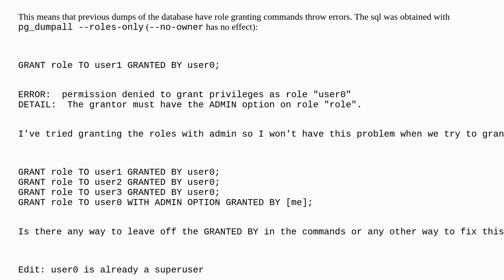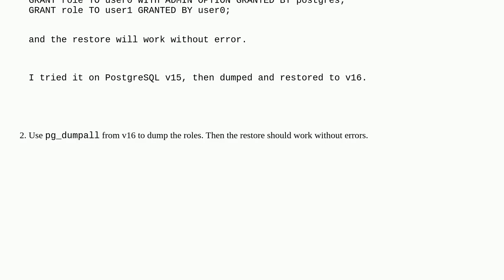Dba: Import roles from 16 into =16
Import roles from 16 into =16

A special thanks goes out to the community

  permissions postgresql-16 postgresql